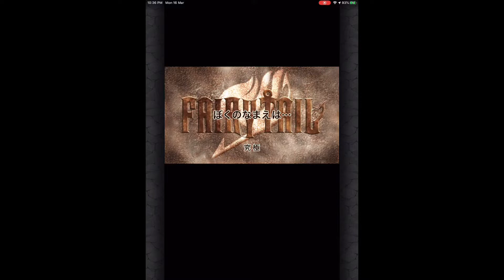【妖精的尾巴《魔導少年》FAIRY TAIL X 怪物彈珠 | 馬來西亞玩家】回顧初步體驗系列，存粹合作紀念用途 =w=